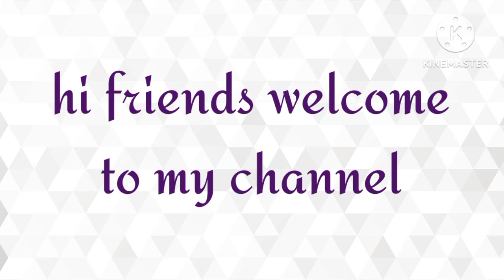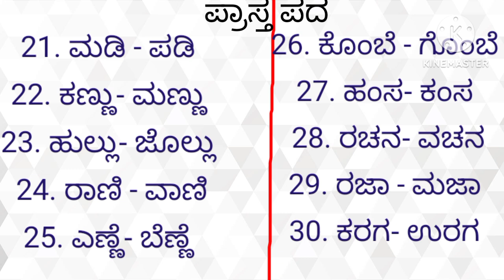ಪ್ರಾಸ್ತ ಪದಗಳು IIrhyming words Kannada#indianeducation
Prasa padagalu II ಪ್ರಾಸ್ತ ಪದಗಳು II